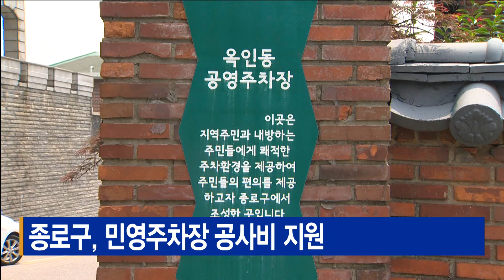종로구, 민영주차장 공사비 지원_SK broadband 서울뉴스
[기사내용]
종로구가 올해 12월까지
친환경 녹색주차장 조성에 참여하는
민영주차장에 공사비를 지원합니다.

친환경 녹색주차장을 신청하는 민영주차장에는
주차장 한 곳 당 바닥포장과 조경공사 등을
구청이 지원해 최대 3천 만원을 지원 받을수 있습니다.

단, 공사비의 10%는 본인이 부담해야
주차면수별 지원금이 상이하게 적용되며

5년 이상 친환경 녹색주차장으로
관리 유지해야 합니다.

종로구청 주차관리과로 문의하면 됩니다.

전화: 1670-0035